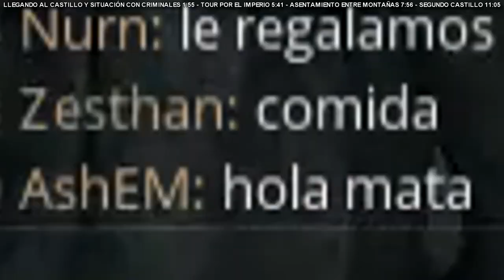HAN MATADO AL REY!!! CON MAYORCETE, KNEKRO Y REVENANT - LIFE IS FEUDAL MMO | Gameplay Español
Gameplay español del LIFE IS FEUDAL MMO, con KNEKRO, REVENANT, y MAYORCETE GAMING que nos muestra su reyni, castillo y ejército en Skjultland. Con ladrones, castigo, carreras de caballo, y varios asentamientos, todo por supuesto a caballo, que es mejor :)

Capturado usando OBS STUDIO, a 1080p, 60 fps.

Mi PC:
CPU: i7 6700K (4GHz)
RAM: 16 Gigas HyperX Savage DDR4 2133 PC4-17000
Tarjeta gráfica: EVGA GeForce GTX 1080 SuperClocked GAMING ACX
Monitor 31.5pulgadas: TCL T32M6C
Placa base: GIGABYTE B150 HD3P
Teclado: OZONE STRIKE PRO
Micrófono: ModMic 5.0 (es independiente de los auriculares, se pega en cualquier auricular o superficie
Torre: Hummer ZX
Webcam: Logitech C920
Silla: DXRacer Racing Pro